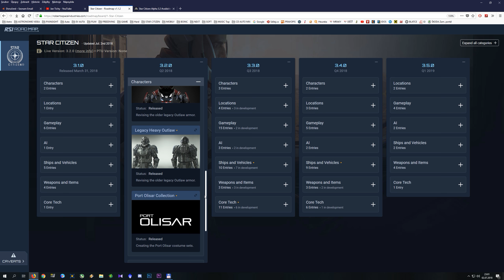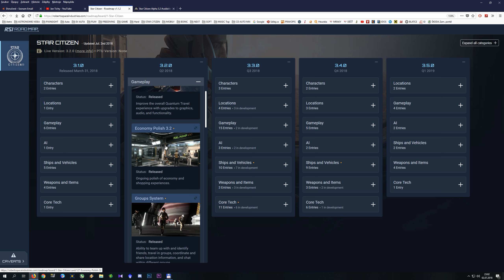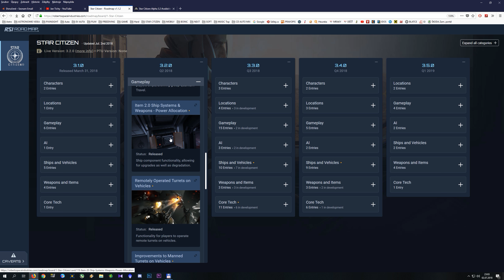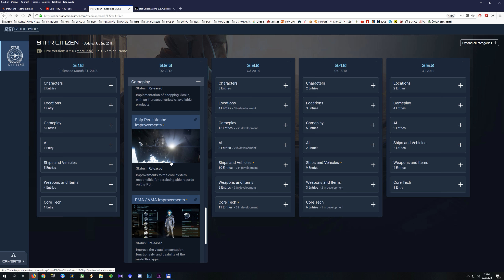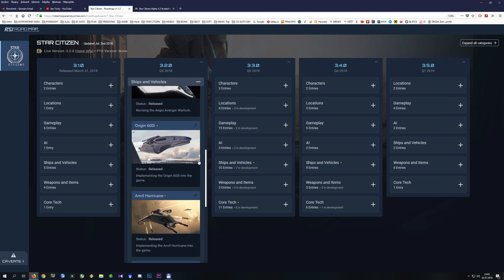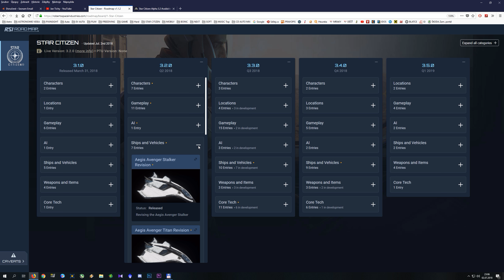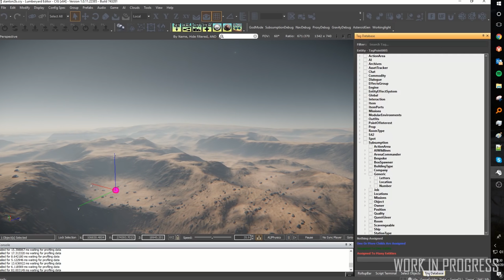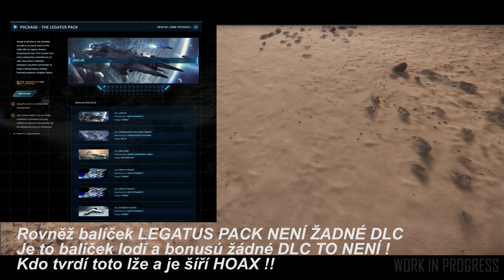ALPHA 3.2 LIVE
Hrubý popis patche 3.2,  který byl dodržen a vydán včas do konce kvartálu + nějaké povídání o vývoji star citizenu :)

Pro nákup hry můžete využít můj referal kód : STAR-L3R9-XXMT
Pro podporu mého kanálu mě můžete kontaktovat na
Nebo dotace na účet : 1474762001/5500
Děkuji podporovateli : Zdeňkovi Čuchalovi  !!!